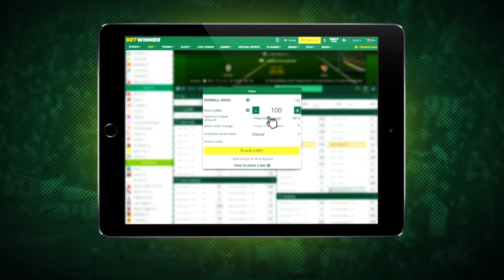¡HA LLEGADO LA LIGA MX! FULL OPTION FILE V2 (Full 1024, PS4/PC) | eFootball PES 2020 - INSU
⚽️Dartion Cabanabox
👾Freak
👹Emerson Pereira

¡PARA DISFRUTAR DE MAS VÍDEOS Y DIRECTOS, ES GRATIS! 😜

¡Coloca el Código "Insu_YT" en la Tienda de Fortnite!